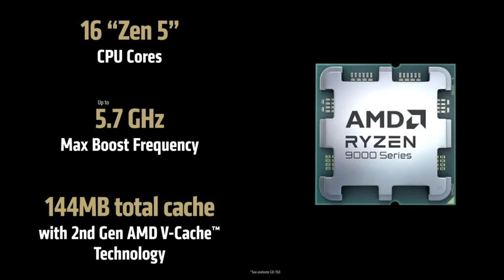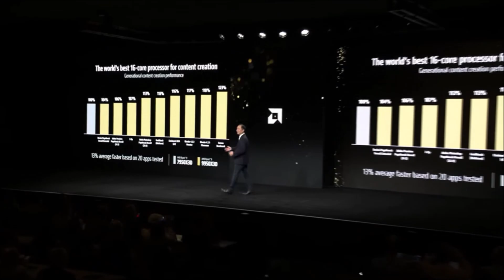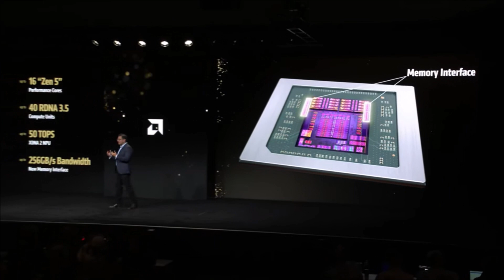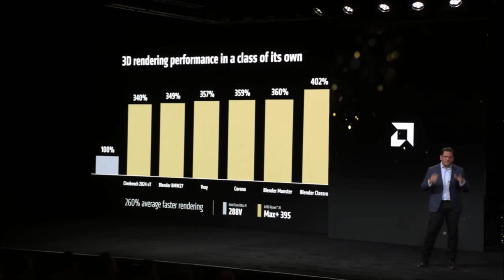Ryzen 9 9950X3D vs 9900X3D | AMD’nin Performans Canavarları!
AMD, CES 2025'te Ryzen 9 9950X3D ve Ryzen 9 9900X3D işlemcileri ile performans çıtasını yükseltti!
Bu videoda, AMD’nin 3D V-Cache teknolojisiyle güçlendirilmiş bu yeni nesil işlemcilerini inceliyor, oyun performansı ve render test sonuçlarını paylaşıyoruz. Hangi işlemci sizin için daha iyi?
Fiyat-performans değerlendirmesi, teknik detaylar ve daha fazlası bu videoda!

Vidodan keyif almanız dileği ile..